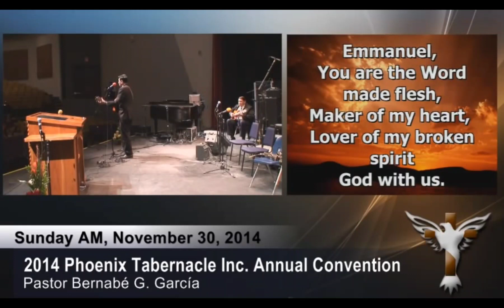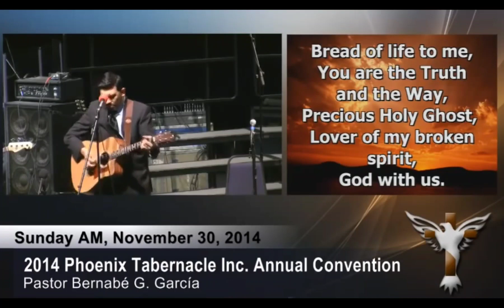Hno. Berni García III: Oh Emanuel